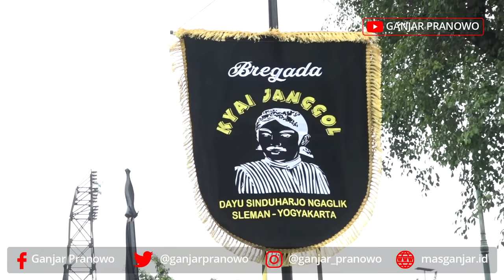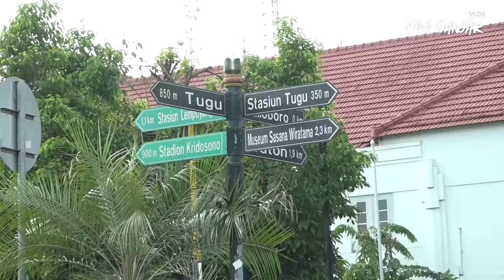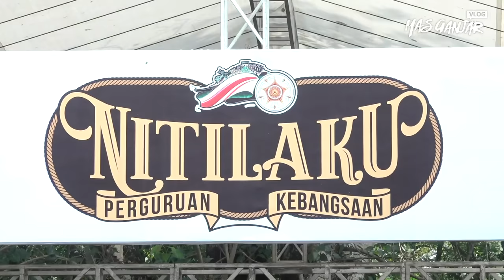Meriahnya Sambutan Suster dan Ibu-ibu Pengajian Saat Nitilaku UGM 2019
Kenakan kostum wayang, saya dan istri Siti Atikoh mengikuti Nitilaku UGM 2019. Berjalan dari Keraton Yogyakarta sampai kampus UGM.

Senang rasanya saya mendapat sambutan luar biasa dari masyarakat. Salah satunya ibu-ibu pengajian bersama suster, hal ini jadi bukti perbedaan tetapi tetap satu dan harmonis.

Di sepanjang jalan banyak memori yang saya rasakan dulu saat belajar menimba ilmu di Yogyakarta. Masyarakat Jogja itu tidak baperan, selalu bersahabat dan menjaga persaudaraan kita.

Mengangkat tema "Kekayaan Nusantara Bersama Masyarakat" saya harap ketika kita bertemu itu mewarnai. Kawan-kawan yang hadir di sini terlihat berbeda. Tapi kita berkumpul di sini atas nama persatuan seperti sila ketiga, Persatuan Indonesia.